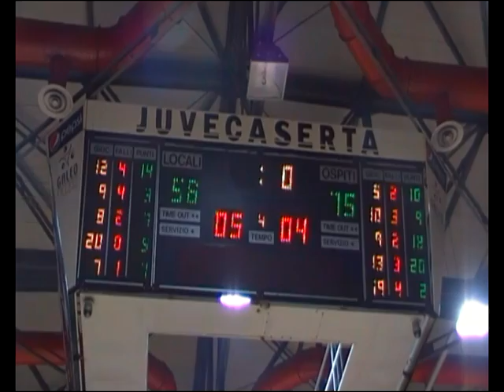Otto Caserta - Bennet Cantù 7/3/2012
Pesante sconfitta casalinga per la JuveCaserta contro Cantù, partita di Basket Serie A. By Antonio Cristillo